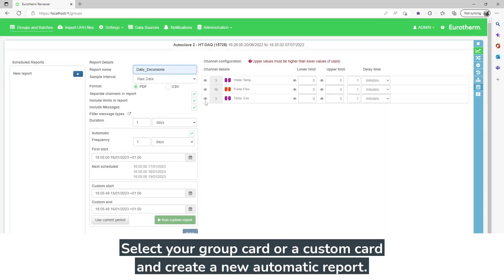Eurotherm Data Reviewer Scheduled Reports Feature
Eurotherm Data Reviewer empowers you to display, analyze, print, and share historical data files, however you want, whenever you want. Available with the Enterprise Edition, the scheduled reports option allows users to generate reports manually or automatically in either PDF or CSV format.  Report creation can be accessed via an icon on the Group/Custom Group card.